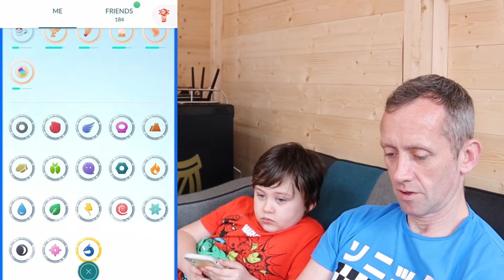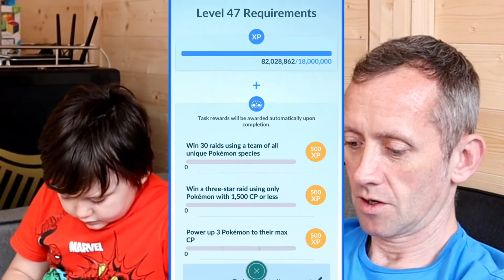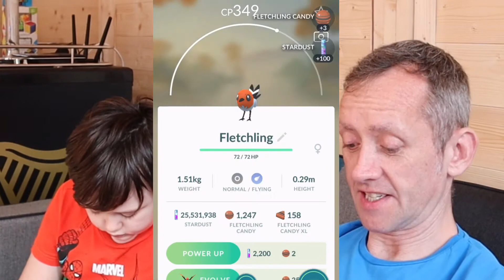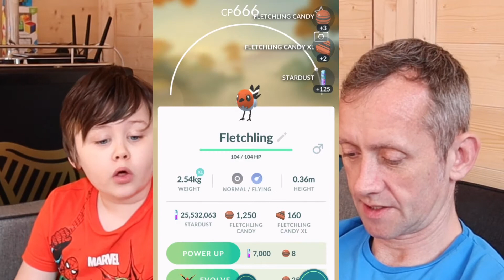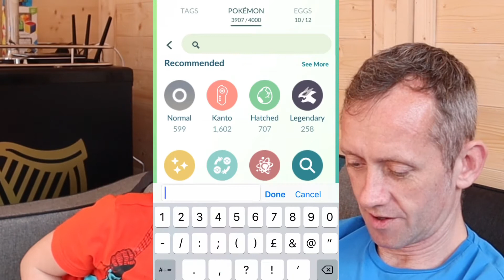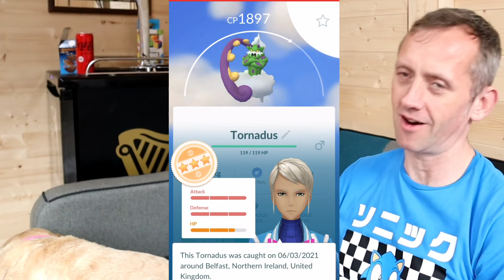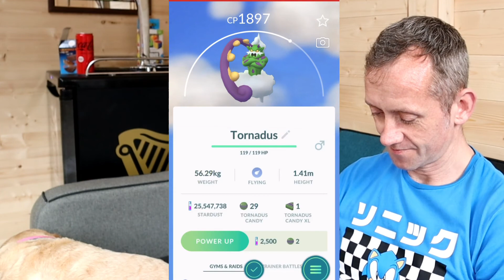HOW NOT TO DO😂 - WIN 30 RAIDS USING UNIQUE POKÉMON- POKÉMON GO